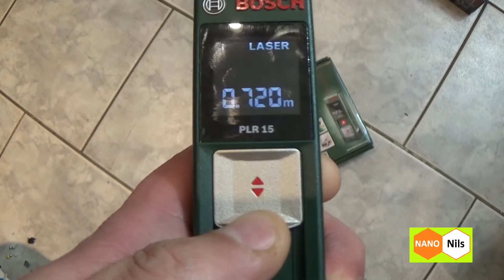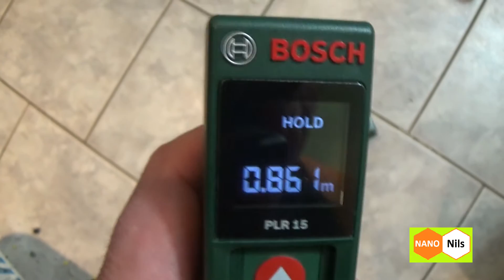BOSCH ★ PLR 15 Laser rangefinder - Entfernungsmesser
Bosch Modell: PLR 15 (15 m range!) Rangefinder - Entfernungsmesser inkl. 2 Batteries AAA
- The measure / distance is inclusive this tool (+10 cm) ! -